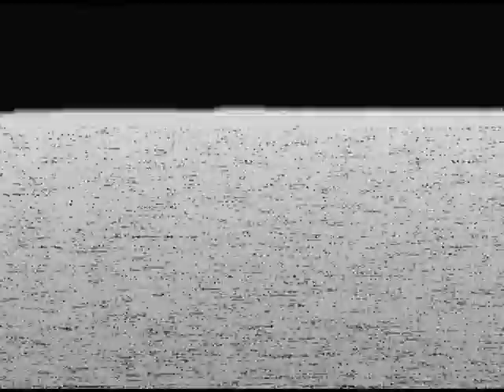1990 SIGLER TALENT SHOWS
So talented